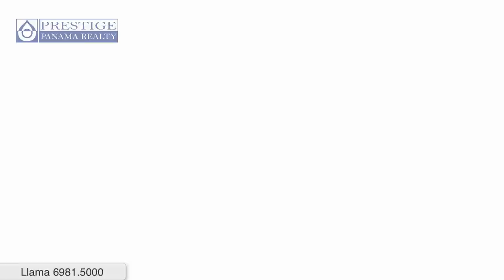Venta Finca acceso carretera asfalta y bordeada con río. Chiriqui. Prestige Panama Realty. 6981.5000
Venta de Finca con acceso a carretera asfalta y bordeada con un río. Chiriqui
Farm for sale in Chiriqui surrounded by a river!

ID: 660  |  Tipo: Finca

Área Total: 4 Ha  |

Dirección: Chiriquí. Guaca, Chiriquí

Descripción:
Una finca con mucho potencial ya que tiene acceso directo con asfalto y la bordea un río que tiene agua viva todo el año!

ID: 660  |  Type: Farms

Address: Chiriquí. Guaca, Chiriquí

Description
A farm with great potential for home development, it has direct access with asphalt road, and it has water from a river all year around.